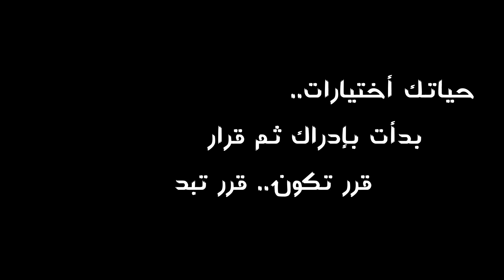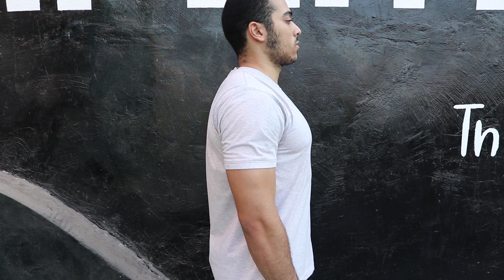How To Grow TALLER ? The Truth! - (العقلة لزيادة الطول!) | AflatonFAQ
There’s a common belief that pullup are meant to increase height and make you grow taller, also some people think that weight lifting can exactly do the opposite and make you shorter especially before 18 years, so how do we grow taller? Does pull-up really help? How this process works? Is it true that teenagers should avoid weightlifting, not to affect their growth? Can we change our height or bone length by training or is it in our genetics?
The answer is on today’s video. We will explain it all and the reason behind these beliefs. 💬
‏If you have any question, write it down in the comments below. 👇🏻
‏Also we would like to hear from you, what did you like or dislike about our video?

في معتقد شائع بين الناس أن تمرين العقلة بيزود الطول، كمان في بعض الناس بتعتقد أن رفع الأثقال (تمرين الحديد) بيقصر أو بيقلل الطول خصوصاً قبل سن ١٨ سنة، طيب ازاي بنزيد في الطول؟ هل فعلاً تمرين العقلة بيساعد على زيادة الطول؟ ازاي العملية دي بتحصل؟ هل صحيح إن المراهقين لازم يتجنبوا رفع الأثقال في الجيم عشان ميأثرش على الطول والنمو؟ هل نقدر نغير طولنا أو طول العظام بتاعنا ولا دي حاجة في الجينات بس؟
الجواب في حلقة النهاردة، هنشرح كل  دا بالتفصيل والسبب الحقيقي وراء المعتقدات دي. 💬
 لو عندك أي أسئلة أو استفسارات، ياريت تكتبلنا في التعليقات تحت. 👇🏻
‏‎كمان حابين نسمع رأيكم في الڤيديو!

Wait for us every MONDAY & THURSDAY - استنونا كل يوم أثنين و خميس بإذن الله